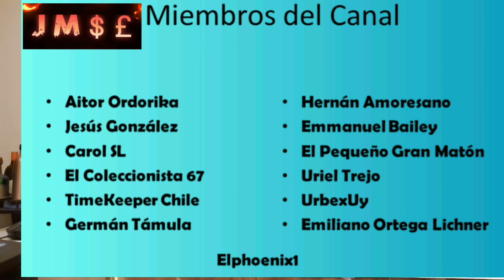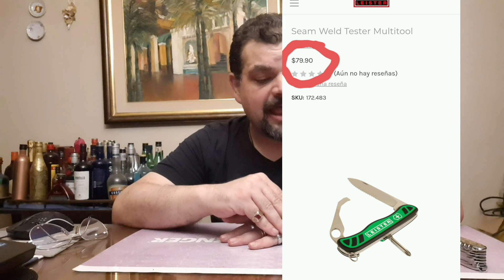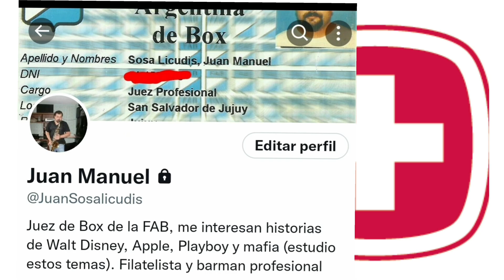Review de Seam Weld Tester, probador de soldadura de costura, una navaja desconocida de Victorinox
El probador de soldadura multifuncional, desarrollado por Leister en colaboración con Victorinox, se utiliza principalmente para pruebas de soldadura por superposición no destructivas en membranas termoplásticas para techos hechas de PVC, TPO, etc. Es una navaja desconocida por muchos ¿Es coleccionable?¿Cuánto cuesta?